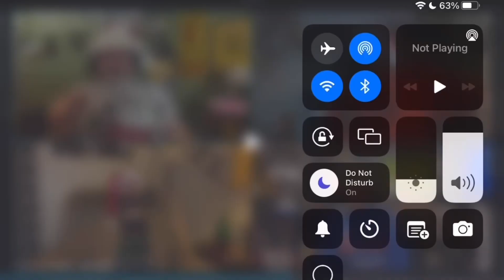What are you bringing to ideal Xmas party?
In episode 120 our brother podcasts come together for a Christmas spectacular!
Our friends from the ‘Convincing Idiots’ podcast join us this week!

In this segment we discuss planning the ultimate Christmas party! What food do we want, what songs, movies, etc!

Warning for some explicit language!

Listen to both podcasts weekly on your favorite podcast platforms including Apple Podcasts Google Podcasts, Spotify, Amazon Music, Stitcher, Overcast, iHeart Radio, Vurbl, Goodpods, Podvine & more!